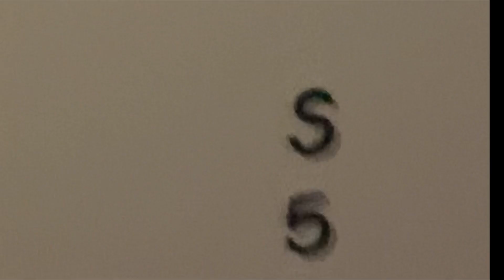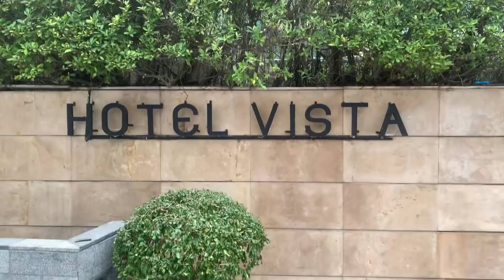Hotel room tour@pattaya